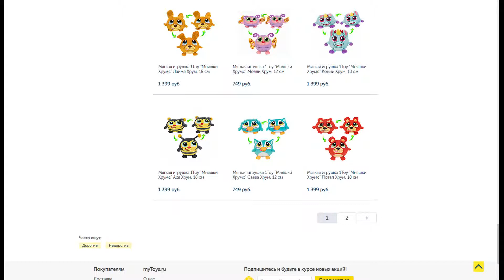Мягкая игрушка 1Toy "Мняшки Хрумс" Потап Хрум, 18 см